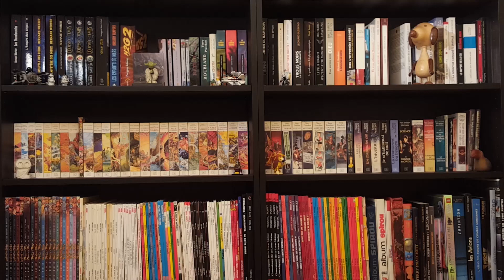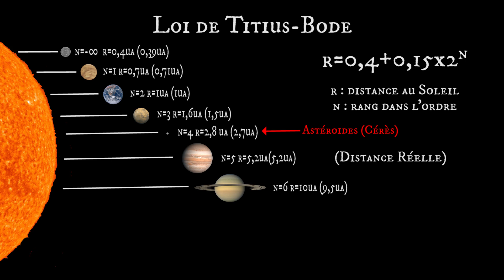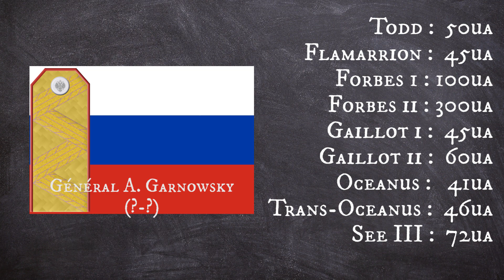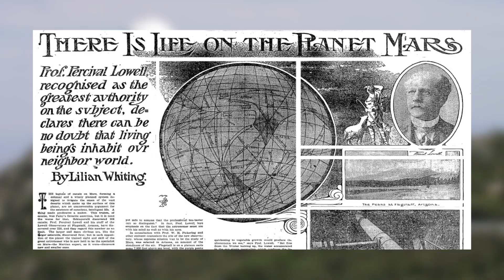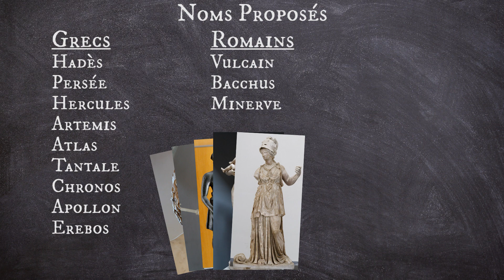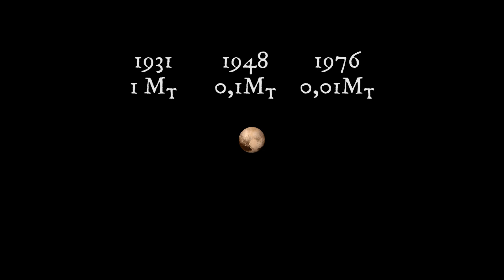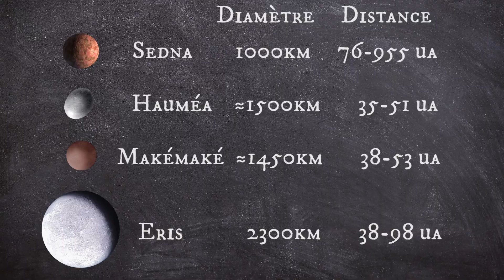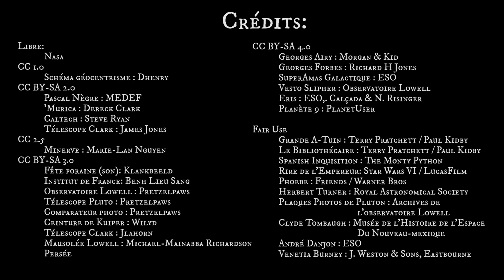Pluton et la recherche de la 9e planète - Scientory 01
Comment découvre-t-on une nouvelle planète ?
Quand on cherche, parfois... on ne trouve pas. La 9e planète, c'est la quête de plusieurs vies, et au final, Pluton n'est pas la bonne !

© CMASyndrome - Scientory